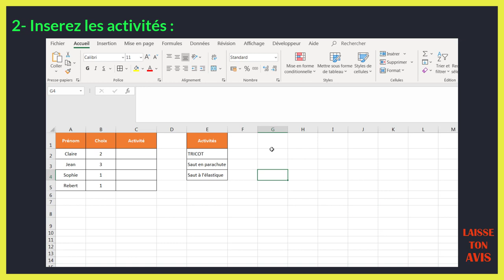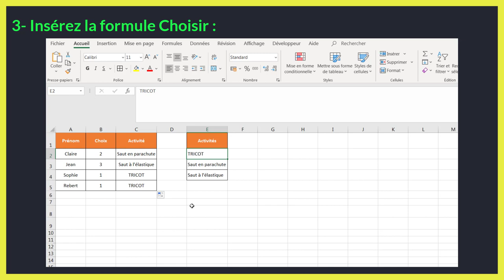Comment utiliser fonction CHOISIR Excel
Dans ce tuto BricolExcel on va découvrir comment utiliser fonction choisir excel étape par étape et pour éclaircir davantage cette leçon on finira à donner des exemples sur la manière d’ utiliser fonction choisir excel.

En regardant cette vidéo du BricolExcel vous serez capable à la fin de excel choisir.

La fonction CHOISIR sur Excel permet d’afficher une valeur en fonction du numéro choisi (de 1 à 29 au maximum).

Formule fonction choisir :

=CHOISIR(numéro; valeur_si_1; valeur_si_2; etc)

N'hésitez pas à poser vos questions dans les commentaires sur le sujet " excel fonction choisir " ou un autre sujet. J’essayerai de répondre au maximum à vos questions